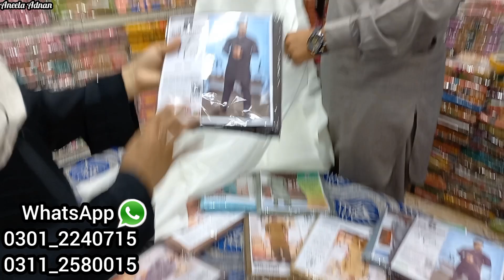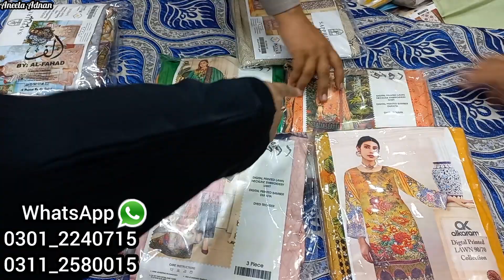**New Opening Super Wholesale**📣Binsaeed 3pc Rs699😱Lawn Suit 499✌Embroided 3pc 700💫